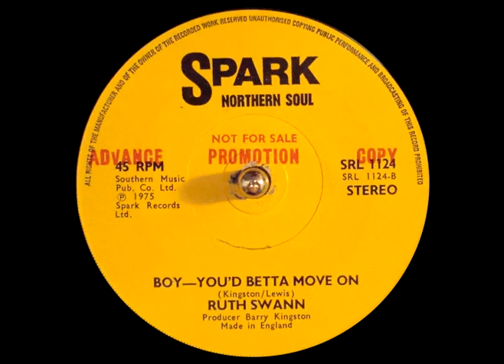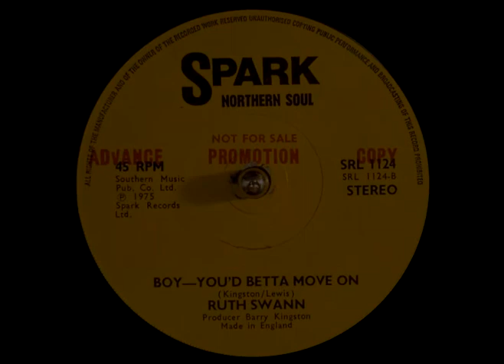Ruth Swann "Boy - You'd Betta Move On" vinyl rip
Flip of the Tainted Love 45.  Quick Northern floor-filler.  Ripped from the 45: Spark SRL 1124, 1975.